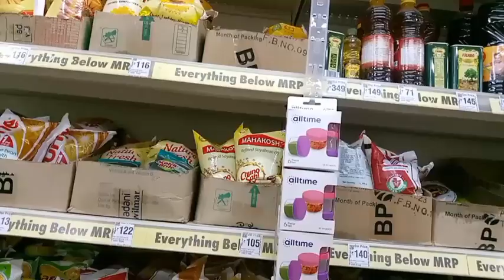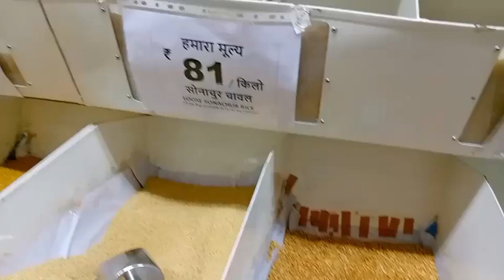बुढ़मू मुनि सबके साथ में राशन खरीदने|DD MADDY DAILY BLOGGING|Daily Blog Channel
Hello guys aaj main aapke liye ek video laya hu aaj main Burmu me Muni sabke sath Ration lene ke liye Gaya tha to video par bane rahe aur like comment and share karna nahi bhuliyega bye bye.